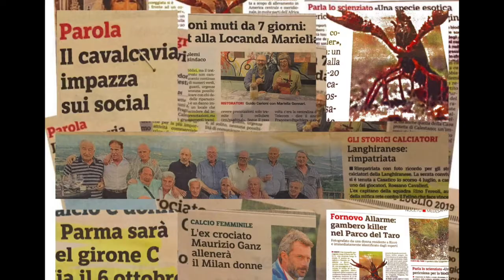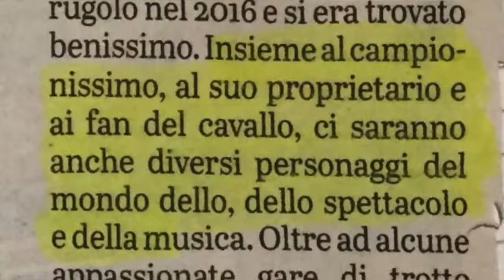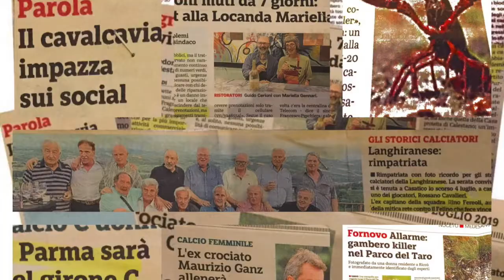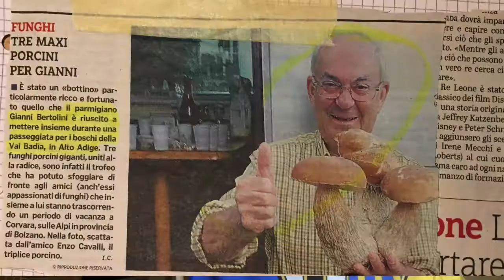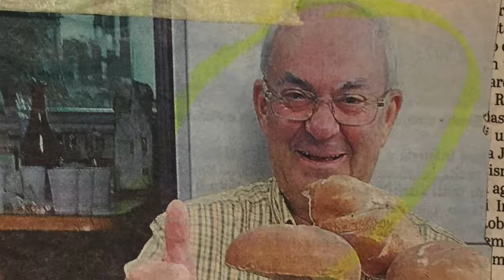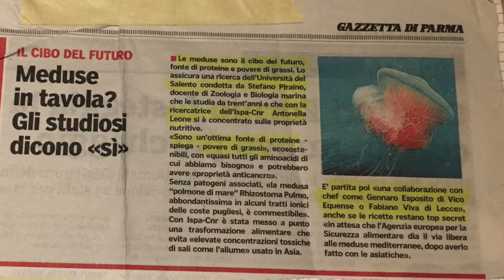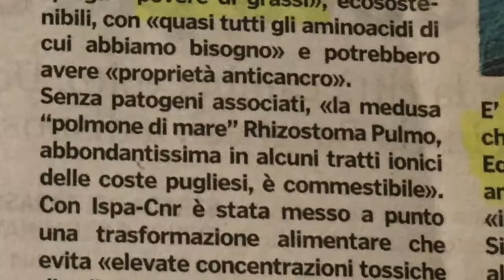Radio Gazza - puntata 3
La terza puntata di Radio Gazza...quali articoli saranno commentati oggi? Sul calcio? Su eventi strani? Su manifestazioni imbarazzanti?
.mah...

Data registrazione video: 24 Agosto 2019
Luogo: Fontanellato